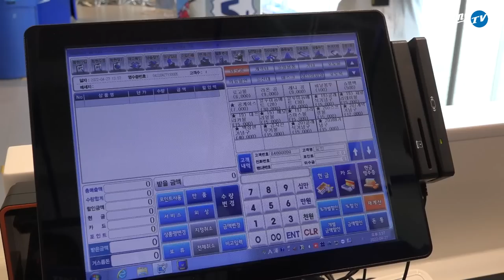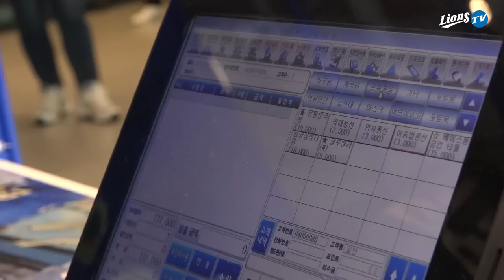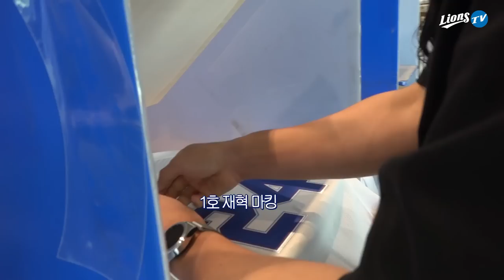[라이온즈tv] 어서오세요 경산즈가 일하는 라팍 팀스토어입니다! 봉투 드릴까요? 🏟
삼성 라이온즈 온라인몰 이벤트!

5월 3일 오전 10시부터~ [5월 3일 주문 건부터 즉시배송]
김재혁 친필 사인 유니폼, 팬 포토북 50개 한정수량 판매

5월 3일 오전 10시 ~ 5월 5일 [5월 10일부터 순차배송]
김지찬, 이재현 유니폼 구매 시 모두 친필 사인이!
친필 사인 팬 포토북 선수별 50개 판매